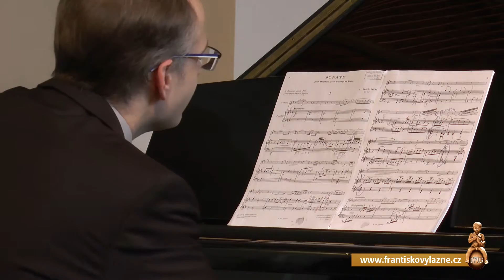"Milníky hudby" aneb duel hoboje s klavírem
Velmi vzácnou příležitost setkat se s vyníkajícími interprety v nevšedním programu měli hosté Františkových Lázní. A to s jedním z nejrespektovanějších českých hobojistů Vilémem Veverkou a
vítězem jedné z nejprestižnějších světových soutěží Young Concert Artists Competition v New Yorku 1999 Martinem Kasíkem.